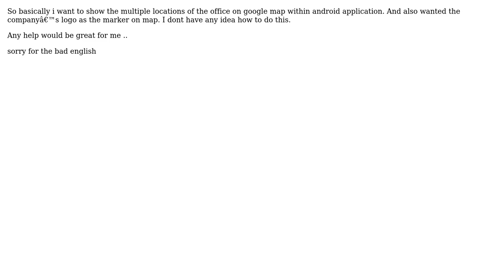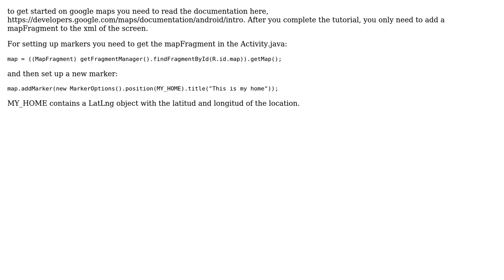How to include google map on android to show multiple locations of perticular company?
With thanks & praise to God, and with thanks to the many people who have made this project possible! | Content (except music & images) licensed under CC BY-SA | Music | Images & others | With thanks to user Matias Maddonni user chetan and the Stack Exchange Network Trademarks are property of their respective owners. You are responsible for your own actions.